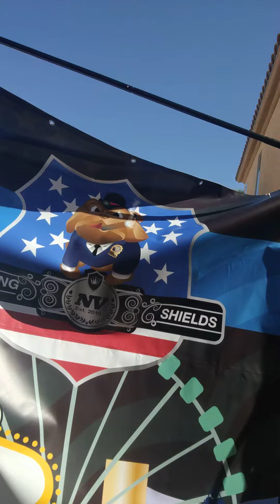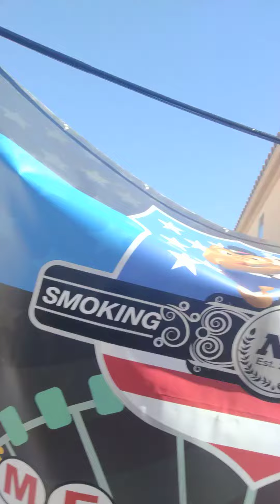Smokingshields NV update.